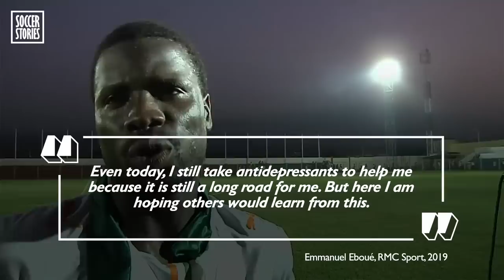5 players who lost large sums of money in their divorces | Oh My Goal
Thierry Henry, Ryan Giggs and Ashley Cole all went through painful divorces. Thierry Henry and Ryan Giggs paid out BIG money after their divorces. A lot of famous footballers, like Thierry Henry, Ryan Giggs and Ashley Cole, ended up getting divorced after being unfaithful.